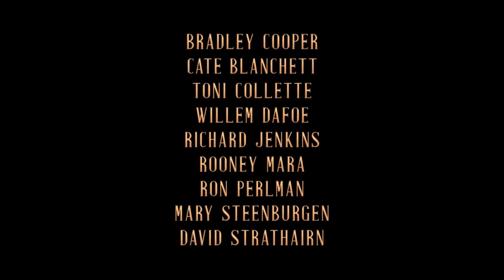Movie Review: Episode 12 - Nightmare Alley (2021)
Michael Nichols Pate and Christopher Brown review the 2021 movie Nightmare Alley

Film: Nightmare Alley

Synopsis:
When charismatic but down-on-his-luck Stanton Carlisle (Bradley Cooper) endears himself to clairvoyant Zeena (Toni Collette) and her has-been mentalist husband Pete (David Strathairn) at a traveling carnival, he crafts a golden ticket to success, using this newly acquired knowledge to grift the wealthy elite of 1940s New York society. With the virtuous Molly (Rooney Mara) loyally by his side, Stanton plots to con a dangerous tycoon (Richard Jenkins) with the aid of a mysterious psychiatrist (Cate Blanchett) who might be his most formidable opponent yet.